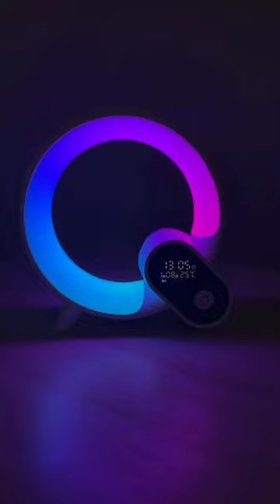Creative Q Light Analog Sunrise Digital Display Alarm Clock Bluetooth Audio